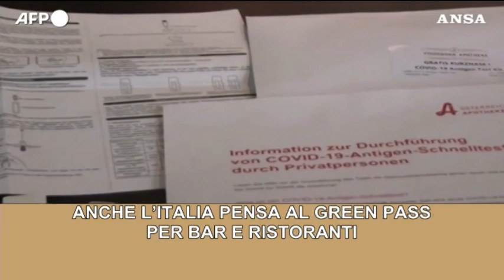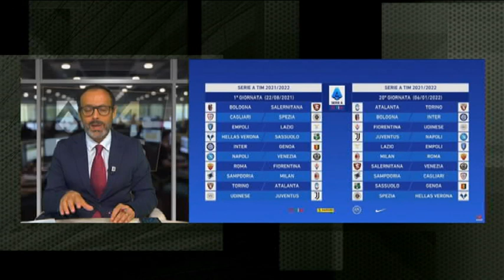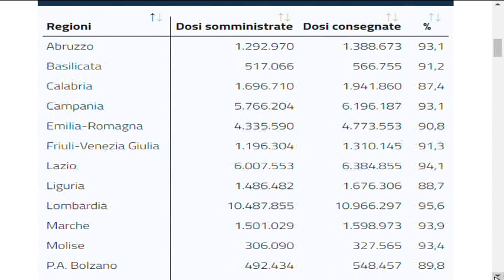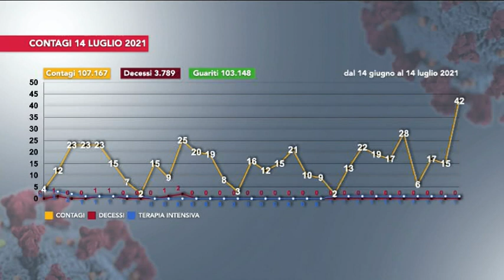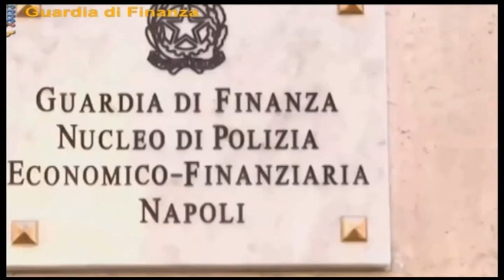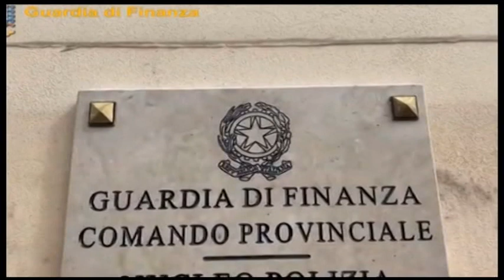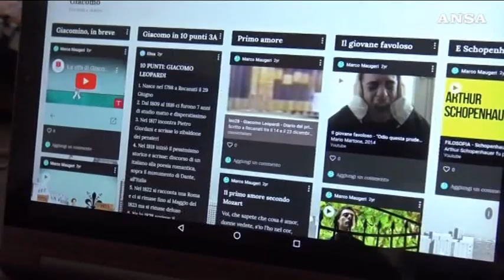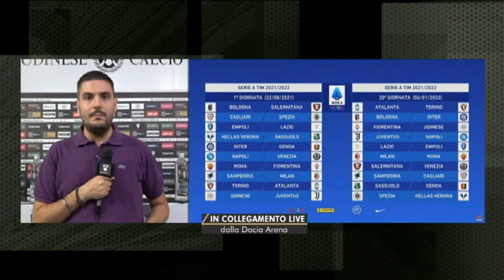TG 24 NEWS | 14 Luglio 2021 | ore 19